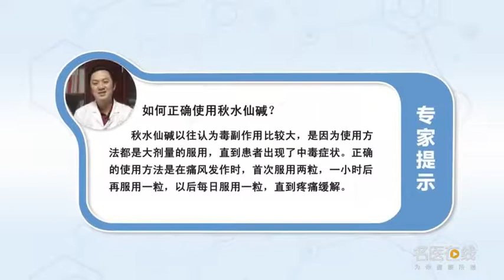如何正确使用秋水仙碱 王度 武汉市第三医院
治疗痛风有以下几类药物，第一类药物就是治疗痛风的急性发作，主要是缓解疼痛就包括了有秋水仙碱、非甾体类的、消炎镇痛药物、激素。用于急性期发作的，秋水仙碱药物以往也认为，它的毒副作用比较大，很多人也不愿意使用它。是因为我们以往的使用方法，都是大剂量的服用秋水仙碱，直到患者出现了中毒症状。这样的用法现在已经被摒弃掉了，我们现在的使用方法，主要是以小剂量的服用，在痛风发作的时候首次服用两粒，在一小时以后再服用一粒，以后的每日服用一粒直到疼痛缓解，所以这种小剂量的使用秋水仙碱，对痛风的治疗是有效的，而且避免了秋水仙碱的不良反应。

How to use colchicine correctly
There are several kinds of drugs for gout, The first is to treat the acute attack of gout, The main pain relief includes colchicine, non steroids, anti-inflammatory and analgesic drugs, hormones. For acute attack, Colchicine drugs used to think, It has a lot of side effects, Many people are reluctant to use it. Because of the way we used to use it, It's all a large dose of colchicine, Until the patient developed toxic symptoms. Such a use has now been abandoned, How we use it now, Mainly in small doses, Take two for the first time when gout attacks, Take another one an hour later, Take one pill daily until the pain is relieved, So this small dose of colchicine, The treatment of gout is effective, And avoid the side effects of colchicine.